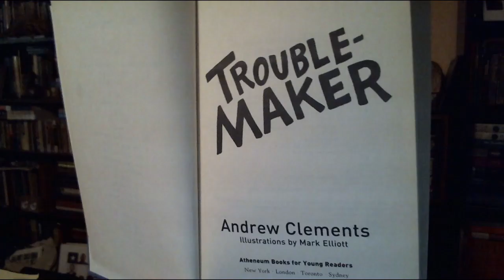Troublemaker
Kid's Lit - Nothing about grim reality, of course, because "working class, small town, life" is the chosen scene.  Dad works 'at the mill', Mom's a housewife, and Clay's idolized older brother will soon come along home. It will be great having him back! Except Mitch, the older brother, has learned a thing or two - and he will now begin teaching Clay some of his hard-acquired knowledge. Seems a bit 1950 but copyright says 2011.  I'm passing this one on to Granddaughter 2 whose own "troublemaking" tends to slip out. Can't think where she got it from!